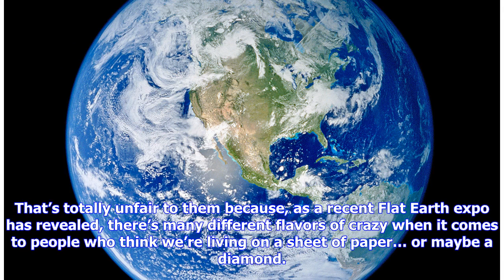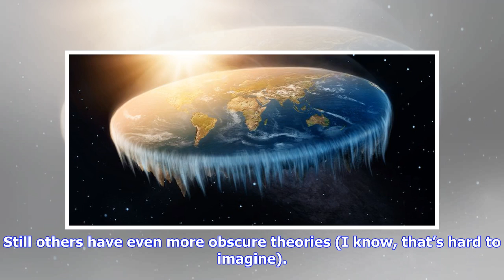Breaking News | Flat Earthers reveal just how insane they are at conference in England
When news stories pop up about Flat Earth believers claiming to have proof that NASA and every scientist on the face of the the planet is lying about its shape, we tend to lump them all into one big pile of crazy. That’s totally unfair to them because, as a recent Flat Earth expo has revealed, there’s many different flavors of crazy when it comes to people who think we’re living on a sheet of paper… or maybe a diamond. The conference, which was held in Birmingham in England, was the UK’s first F...